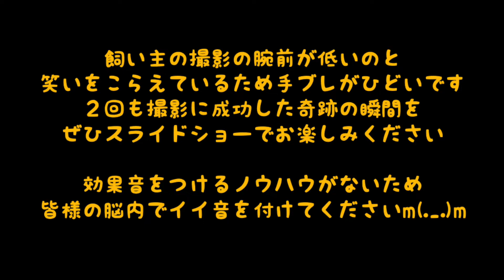こんな猫見たことない！ヨダレがすごい猫のスライドショー【ネコノネタ】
あまりのヨダレの凄さに思わず写真を撮ったものをスライドショーにしました。お見苦しい点も多いと思いますが、ご了承ください。
関連するブログ記事

よだれがポタッと垂れる瞬間を捉えた動画